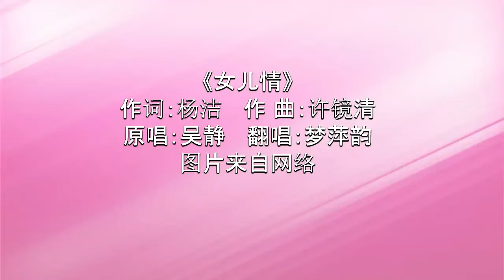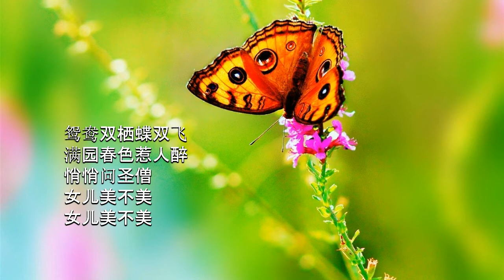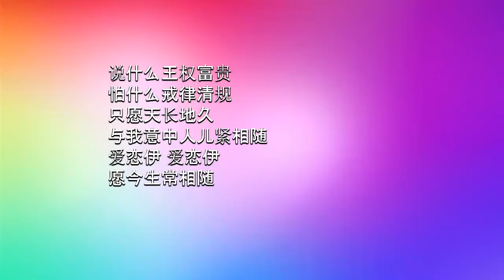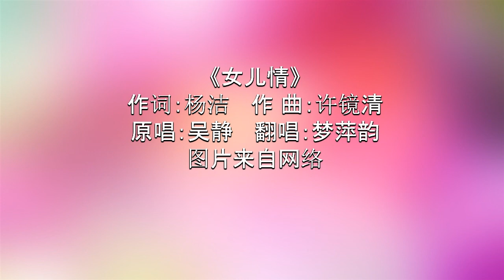《西游记》插曲《女儿情》原唱：吴静 翻唱：梦萍韵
梦萍韵的歌 Meng Pingyun's songs

《女儿情》
作词：杨洁   作 曲：许镜清
原唱：吴静   翻唱：梦萍韵
图片来自网络

鸳鸯双栖蝶双飞
满园春色惹人醉
悄悄问圣僧
女儿美不美
女儿美不美
说什么王权富贵
怕什么戒律清规
只愿天长地久
与我意中人儿紧相随
爱恋伊  爱恋伊
愿今生常相随

鸳鸯双栖蝶双飞
满园春色惹人醉
悄悄问圣僧
女儿美不美
女儿美不美
说什么王权富贵
怕什么戒律清规
只愿天长地久
爱恋伊   爱恋伊
愿今生常相随
说什么王权富贵
怕什么戒律清规
只愿天长地久
爱恋伊  爱恋伊
愿今生常相随
愿今生常相随
常相随